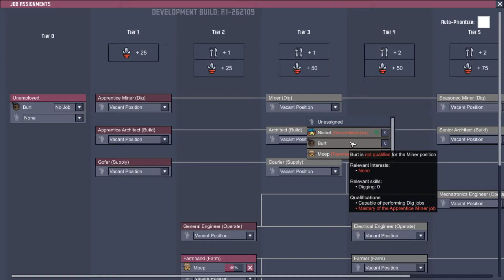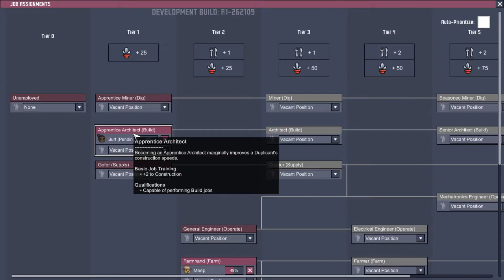Oxygen Not Included#8(Looking Up)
Rough start in this episode with yet another loss to starvation but thing finally start to look up for us by the end.